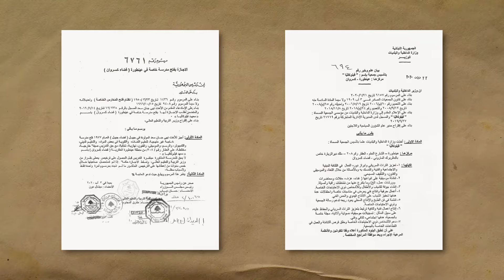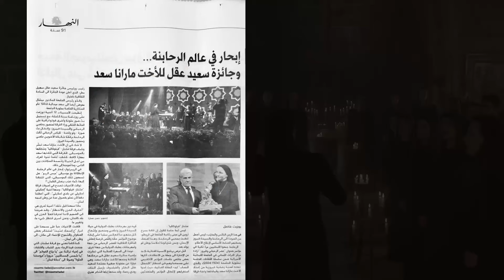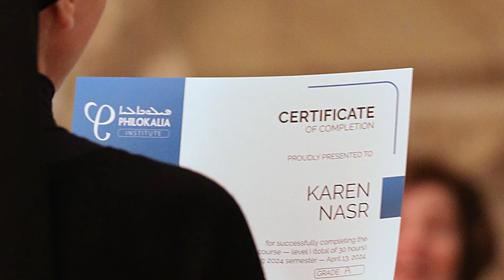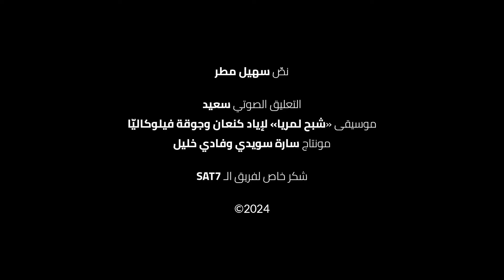حكاية الحبّ والجمال في ثلاث سنوات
نصّ: سهيل مطر
تعليق صوتي: سعيد ملكي
مونتاج: ساره سويدي وفادي خليل
شكر خاص لفريق الـ SAT7